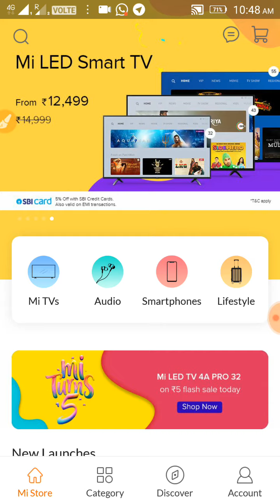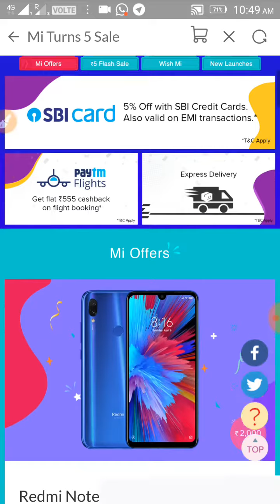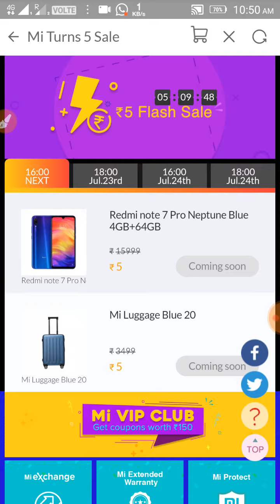mi flash sale redmi note 7 pro ₹5 sale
mi flash sale live booking, poco f1 live booking on mi store, mi store se live book, 1 rupya wali sale me live booking kiya, live booking on mi store flash sale, TECHNICAL DEEPAK, live booking on ₹1 sale, how to book mi phone on mi store